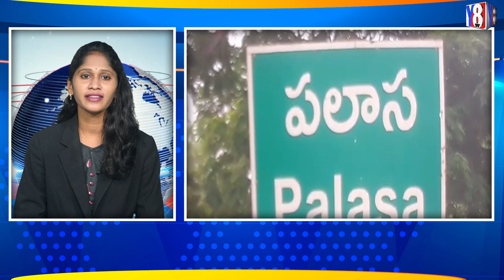ఎన్నికల ఫ్లయింగ్ స్క్వాడ్‌కుమంత్రి వార్నింగ్ ఆపితే కబర్దార్ !మంత్రి అప్పలరాజు